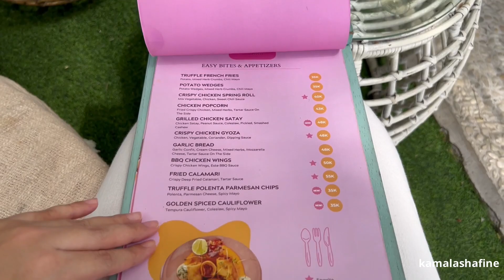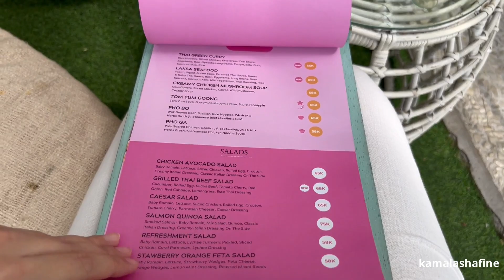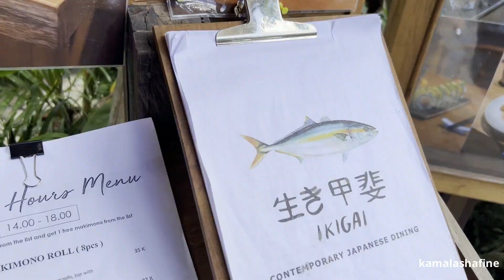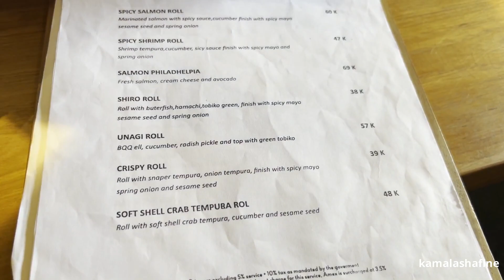Bali Vlog🌴 | Cafe Hopping: Este Leisure Umalas, Ikigai Ubud & Itsumotart Canggu.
Sadly, this is the last vlog from my Bali trip
I didn't vlog that much since i enjoyed having holiday with my friends.
Hope to share more with you in the future
Love you!